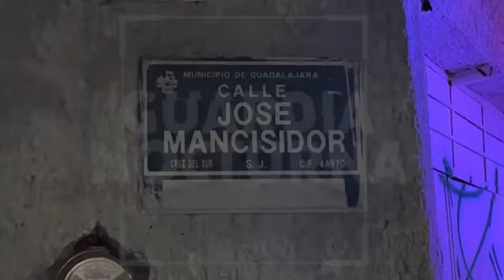Así hallaron a un hombre en la colonia Francisco Villa